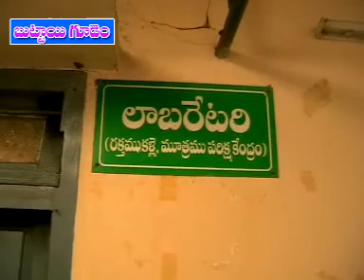JANGAREDDYGUDEM SITI NEWS 17 05-2013 P1